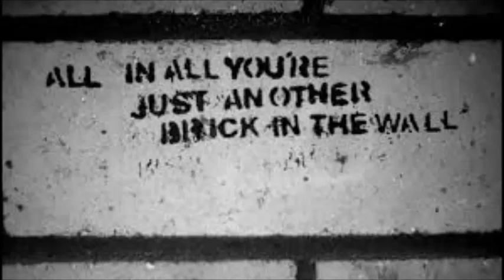Pink Floyd Another Brick In The Wall Part II songcover